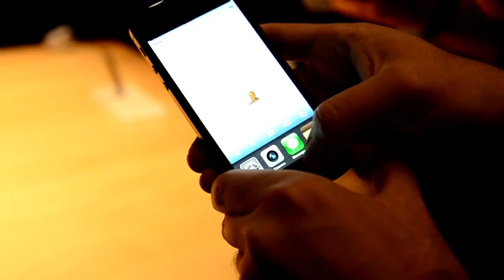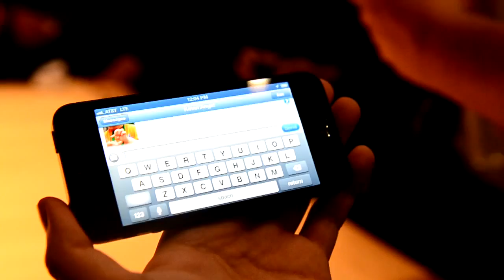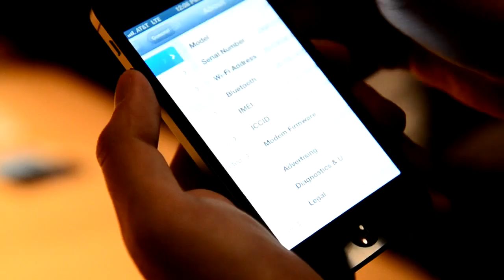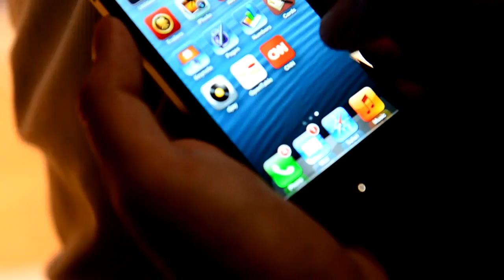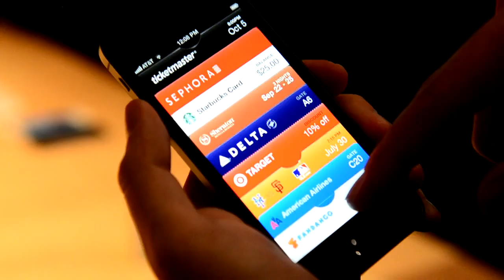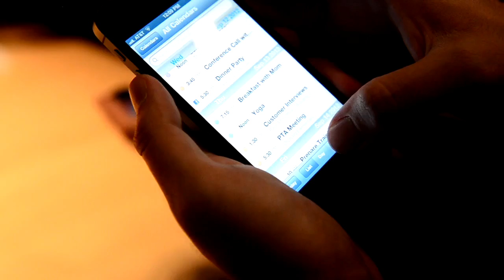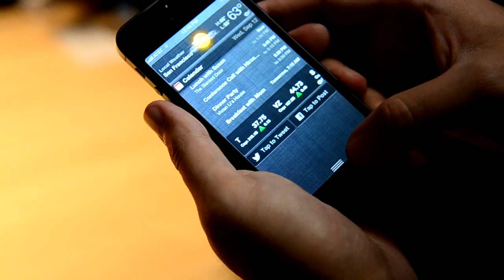iPhone 5 أول نظرة على الآيفون ٥ الجديد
بعد شهور من الإنتظار، وبعد شهور من الشائعات ها هي ابل أخيراً تكشف عن الايفون 5 في حدث أقامته اليوم في سان فرانسيسكو، ويبدو أن الشائعات كانت صادقة في كثير من الأحيان، حيث سيكون تصميم الايفون 5 مشابه للآيفون 4 والايفون 4 اس ولكن بوزن أقل وأكثر نحافة وشاشة أطول مصنوعة من الزجاج والألمنيوم.

لائحة المميزات الجديدة التي أعلنت عنها آبل:

يحمل شاشة أطول بمقاس 4 بوصة ومع وضوح 1136640 *

الشاشة الرئيسية الان تعرض 5 صفوف من التطبيقات بدلاً من 4 صفوف

رقيق للغاية، أنحف بـ 18% من الايفون 4 اس

وصفته آبل بالمضيء، لا أعلم ماذا تقصد هنا

أخف وزناً من الايفون 4 اس بنسبة 20% فقط 112 جرام، اي اقل حجماً من حبة البندورة J

تقنية الويرليس فائق السرعة

الايفون 5 يدعم شبكات الـ4G LTE   كما أنها يدعم HSPA + وDC-HSDPA، وسيتم دعم الـ 4G   بشكل عالمي.

الاتصال على شبكات Wi-Fi على 2.4GHZ و 5GHz على معيار 802.11n.

معالج رباعي النواة A6

الأداء بشكل عام سيكون أسرع بمرتين من الايفون 4 اس بسبب المعالج الجديد.

تحسين عمر البطارية، نعم هذا صحيح وبوجود الـ 4G LTE

وقت التحدث: ما يصل إلى 8 ساعات على الجيل الثالث 3G

وقت الانتظار: حتى 225 ساعة

استخدام الإنترنت: إلى 8 ساعات على الجيل الثالث 3G ، وتصل إلى 8 ساعات على LTE، وتصل إلى 10 ساعة على واي فاي.

تشغيل الفيديو: ما يصل إلى 10 ساعة

كاميرا iSight 8 ميجا بيكسل تحتوي على مميزات وفلاتر مع تحسين لوضع الإضاءة الخافتة ودقة عدسة الكاميرا وميزة الحد من الضوضاء وميزة التصفية الذكية، بالإضافة إلى وجود وضع بانروامي جديد.

كاميرا فيس تايم HD
تحسين نظام الصوت، حيث تم إضافة 3 ميكروفونات في الواجهة الأمامية والأسفل والأعلى في الايفون 5

تصميم محسن للسبيكر مع ميزة تُدعى Wideband audio

الايفون 5 يأتي مع موصل أصغر بنسبة 80% من ذلك المتوفر في الايفون 4 اس وسوف يوفر نقل بيانات أسرع، مع تحسين